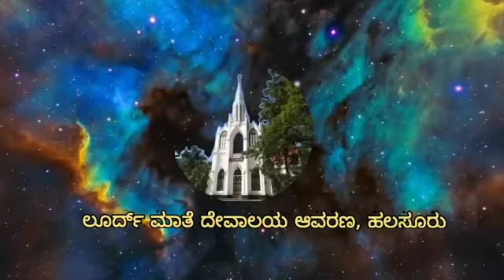Pentecost Retreat in Kannada, Promo, DMRC, 5th June 2022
Promo for Pentecost Retreat in Kannada, 5th June 2022, 10:30 am to 4 pm, live from Divine Mercy Retreat Center, Bengaluru, Halasuru